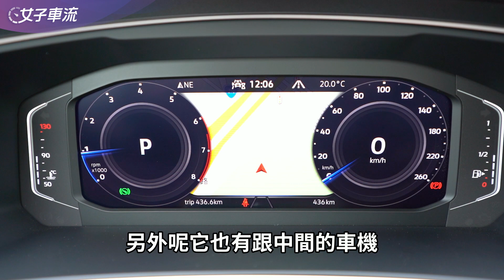這動力配這價錢...比德國還超值啊！Volkswagen Tiguan SUV｜車壇新鮮事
雖然說是小改款，但變化的地方都很有感，而且車系編成好完整，連高性能版的 Tiguan R 都來了，重點是...售價甜甜的啊！